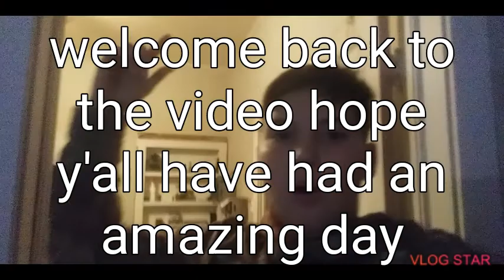apple expirement (part 2)